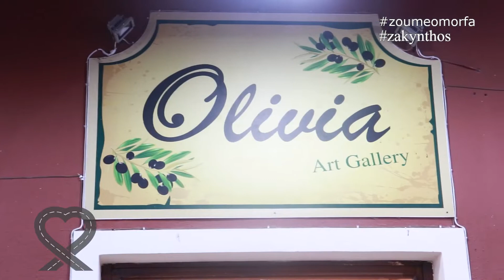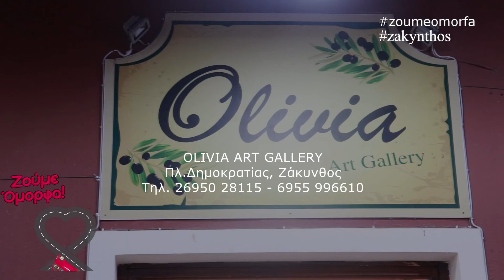Olivia art gallery στην Ζάκυνθο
Ένας πανέμορφος χώρος που μπορείς να αγοράσεις τα σουβενίρ σου και φυσικά παραδοσιακά προϊόντα από την πανέμορφη Ζάκυνθο  !!
Μια υπέροχη οικογένεια κρύβεται πίσω από αυτό   και με αγάπη και μεράκι έφτιαξαν αυτόν τον όμορφο χώρο ..
Ας γνωρίσουμε αυτό το υπέροχο μαγαζί ..
Η επόμενη εξόρμηση σας είναι στο OLIVIA ART GALLERY !!!
Αγοράστε τα πιο ιδιαίτερα δώρα για τους ανθρώπους που αγαπάτε !!!

Σας καλωσορίζουμε στο κανάλι μας .
Παρακαλούμε διαβάστε τα κάτωθι γα την δική σας ευχάριστη περιήγηση  .
Χωρίς να έχει ενημερωθεί και να υπάρχει άδεια από την  εταιρεία παραγωγής MD PRODUCTIONS ΔΕΝ επιτρέπεται η χρήση  βίντεο από το κανάλι της .
Μπορείτε να κάνετε ενσωμάτωση των βίντεο - μερικό – ολικό  σε  blogs – vlogs και ιστοσελίδες ακόμα και σε ότι social media θέλετε  αρκεί να υπάρχει  αναφορά στην πηγή.
Το νομικό τμήμα της εταιρείας είναι πάντα ενήμερο για τυχόν προβλήματα και την επίλυση αυτών .
Καλή εξερεύνηση στο κανάλι μας και ευχαριστούμε για τα σχόλια σας καθώς έχετε και την πλήρη ευθύνη σε ότι γράφετε .